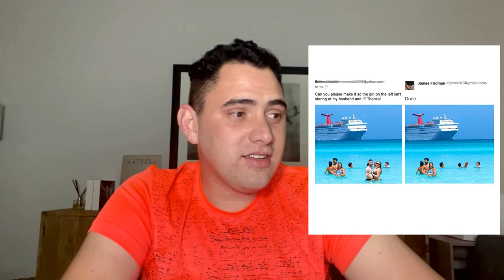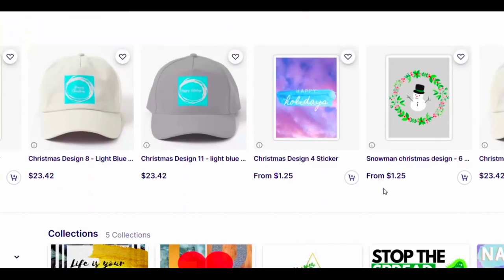Simovations Reacts: Funny Photoshop Results with James Fridman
Hey everyone
In today’s video I reacted to the before and afters of photoshops done by James Fridman over on twitter.
Go check out Reeraa for awesome sunglasses, watches and Airpods etc. check them out
If you wish to see my designs on my Redbubble check